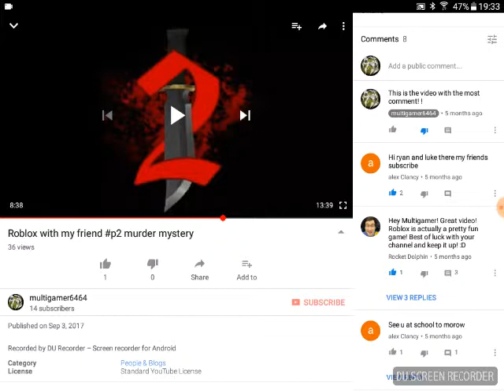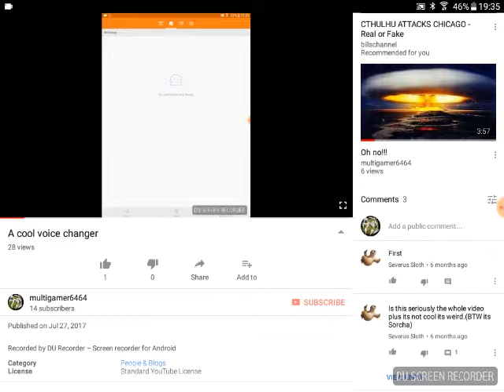Looking at comments on my videos!!!!!